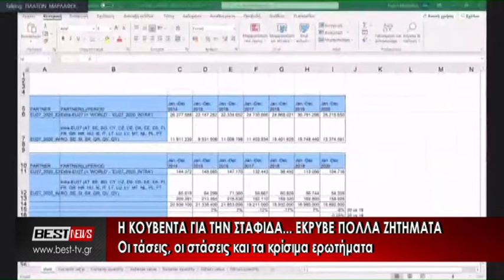ΠΕΣΥ συνεδρίαση σταφίδα διάφορα ζητήματα